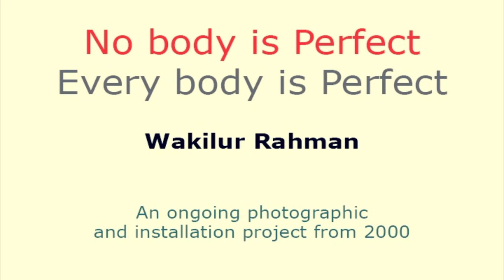Nobody is perfect – everybody is perfect by Wakilur Rahman, Contemporary Bangladesh Art / artist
Wakilur Rahman

Nobody is perfect – everybody is perfect,
An ongoing photographic and installation project from 2000

Concept

Since ancient times concepts of the ideal man, of his body and its proportions as well as ideals of beauty are playing an important role in art and science. They continue to be of great importance in contemporary society. Various concepts of beauty originating from different times and cultures are more and more levelled out today. This tendency culminates in the idea of the artificial creation of an ideal man.

Meanwhile mankind created a system of ideals which it is bound to subordinate itself. Despite of different origin, size, colour, habits and cultures we are forced to adapt to standardised furniture, houses, architecture, and cities, to a common aesthetic, to a certain style or trend. Is this only due to a functional, inexpensively producing system or are there different intentions working behind?

Motifs and technique

The famous Renaissance artist and scientist Leonardo da Vinci had a strong interest in the human figure and its harmonious proportions. He created the widely known figure of a man that fits into an interlocking circle and square. It became a symbol of a perfect harmony and an ideal human figure. I enlarged this drawing up to the size of an average contemporary figure and used it as a scale. In front of the reproduction I photographed people coming from different countries and being of different races and cultures. They are used for the installation.

Wakilur Rahman (Bangladesh, 1961), visual artist
Studio: 7/1, Block –D, Lalmatia, Dhaka - 1205 Bangladesh;
Education & present position:
1981, BFA, Faculty of Fine Arts, the University of Dhaka. 1986, MFA, Central Academy of Fine Arts, P.R of China. From 1988 he is living and working in Berlin, Germany and Dhaka, Bangladesh. As a freelance visual artist he has been working with different media, teaching in Architecture departments of different universities, organizing and curating art exhibitions in Kalakendra (a non-profit space for art).

Solo exhibitions (selected):
2016: Deep Print, Gallery 21, Dhaka.
2016: Censored Image, Kalakendra, Dhaka.
2014: Phonetic image 2, video and moving image intervention, Bangla Academy, Dhaka, Bangladesh.
2014: To live is to be slowly grow up, video intervention in the architectural exhibition by Kashef Chowdhury, Bengal Art Lounge, Dhaka, Bangladesh.
2014: Phonetic image, video and moving image intervention, Dhaka Art Centre, Dhaka, Bangladesh.
2013: Newsfood, video and moving image intervention with14 projectors, Bangladesh National Museum, Dhaka & Shilpakala Academy, Chittagong, Bangladesh.
2013: In between, Bengal Art Lounge, Dhaka, Bangladesh.
2012: Cultural fast food, photography exhibition, Dhaka Art Centre, Dhaka & Shilpakala Academy, Chittagong, Bangladesh.

Sculpture, installation in architectural space:
2018: Bengal Café, Dhaka, Bangladesh.
2017: Bengal Books, Dhaka, Bangladesh.
2015: Dhaka Club, Dhaka, Bangladesh.
2014: Krishi Bhaban, Khejurbagan, Dhaka, Bangladesh.
2014: Hotel Amari, Banani, Dhaka, Bangladesh.
2010: Grameenphone head office, Boshundhora, Dhaka, Bangladesh.

Collections:
Bangladesh National Museum, Bangladesh Bank, Bangladesh Krishibid Institute, Bangladesh Ministry of Foreign Affairs, Bengal Foundation, Grameenphone House, Dhaka Club, Beximco and many more private collections in Bangladesh and abroad.

Other activities:
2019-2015: Curator of 32 exhibitions in Kalakendra.
2018: Work and develop the design with Architect Marina Tabassum for her installation in Venice Biennale.
2015: Lecture on Malaysian ink painting, National Museum Kuala Lumpur.
2014: Dhaka Art Summit, member of the speakers’ panel, cross-generational panel: Where have we come from and where are we headed? organized by Rosa Maria Falvo (Independent Curator).
2013: Visit Berlin Biennale as an invited artist and curator from Bangladesh.
2012: Roundtable discussion at the Jim Thompson Art Center, Bangkok, Thailand, Guggenheim UBS Global Art Initiative, invited by Solomon R. Guggenheim
foundation.
2012: 1st Dhaka Art Summit, curator of the exhibitions’ plans and designs.
2010: 14th Asian Art Biennial in Dhaka, jury member and curator of the exhibitions’ plans and design
Since 1991 participating in international fairs, biennials and triennials in Bangladesh, Bulgaria, Cuba, England, France, Germany, India, Japan, Lithuania, Macedonia, Myanmar, Norway, Poland, Taiwan and United Arab Emirates.